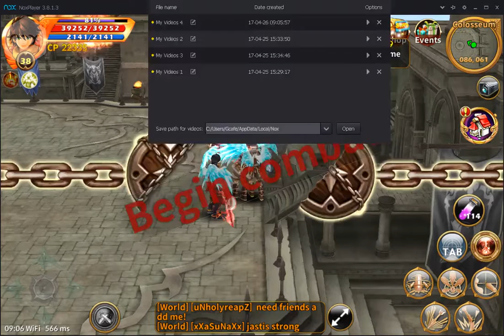Light of Aiaran - Colosseum 9AM 20170426 with Kronos66 and AxlRose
Won by default